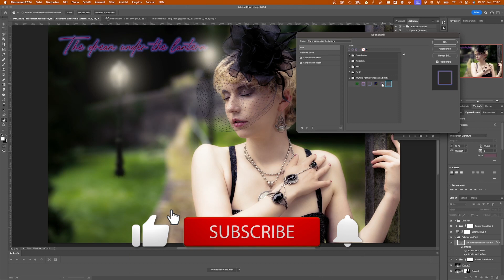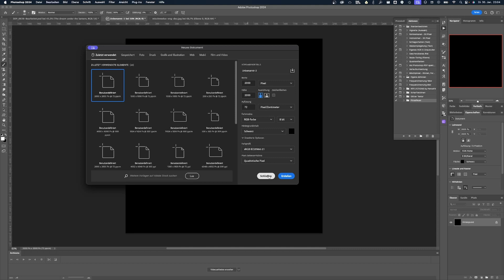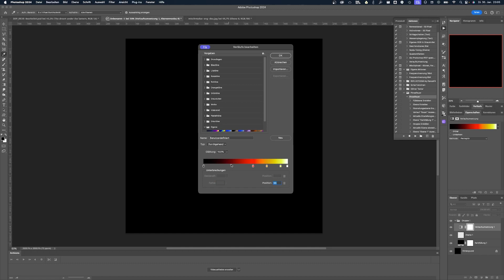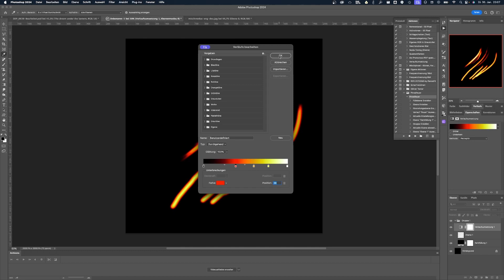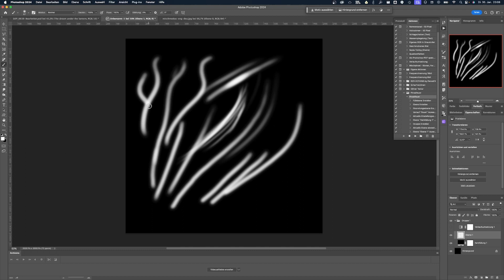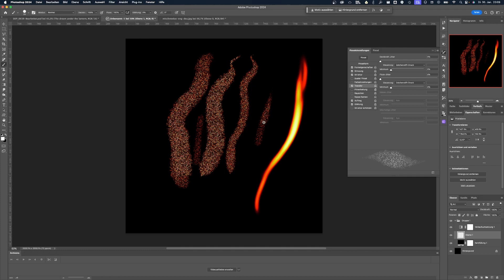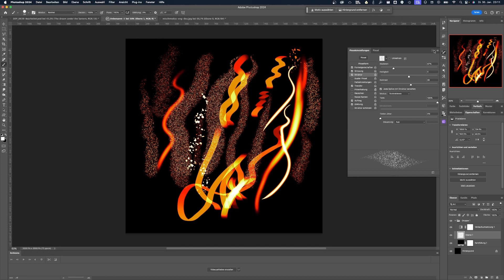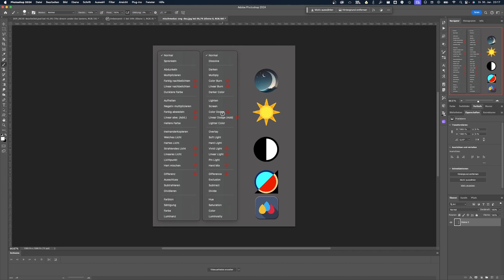Photoshop | Verlauf, Pinsel, Aktion uvm. zum download 😘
Viel Spaß